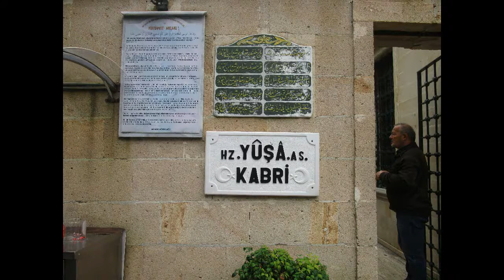Hazrat Yusha (A.S) Tomb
Visit to the Tomb of Hazrat Yusha (A.S) located in Beykoz , Istanbul.